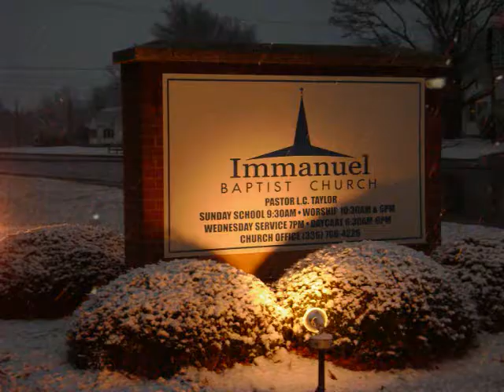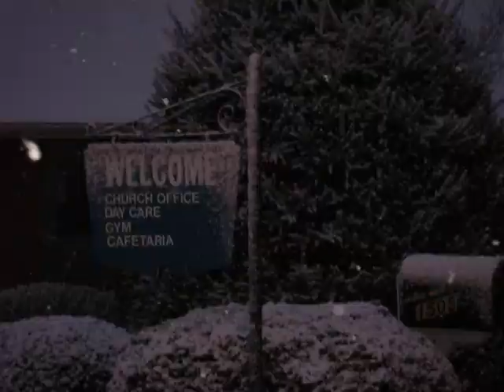IBC Snowfall of 2009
Snow fell on Immanuel in Feburary 2009.  Although the stay was short it was beautiful.